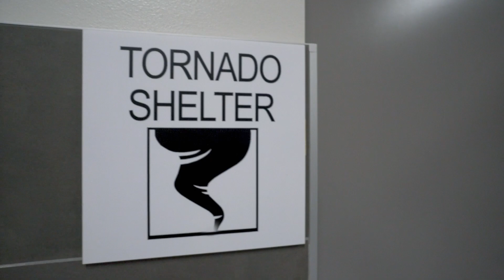Aledo ISD Middle School Additions and Renovations | Aledo, Texas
Imperial Construction managed the renovations and additions to address aging conditions to the Aledo ISD Middle School.  This was a very complex project with several phases for a total of 181,745 SF.
Scope included a new gymnasium/tornado shelter, locker rooms and weight room, science wing, secured main entry and CTE classroom wing.  Extensive renovations included relocation of existing library and fine arts suites, classrooms with neighborhood and collaboration spaces, science rooms, kitchen and an updated tiered cafeteria.